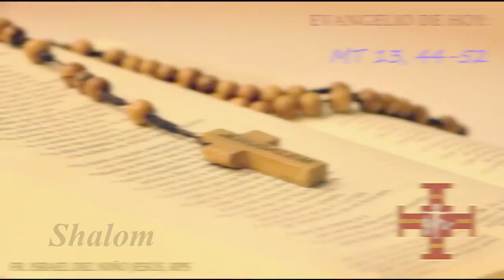Evangelio de hoy 26 julio 2020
Evangelio de hoy 26 de julio 2020
Fray Israel